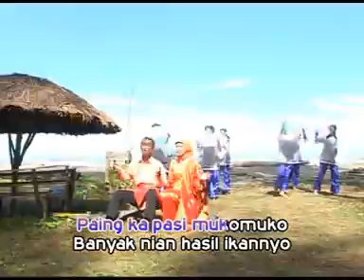Mukomuko Song "Ka Laut"